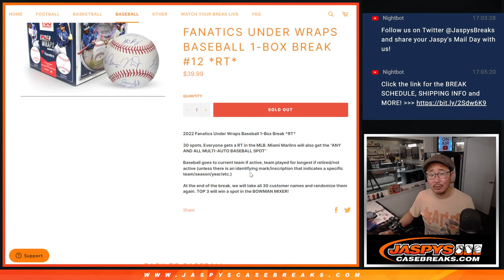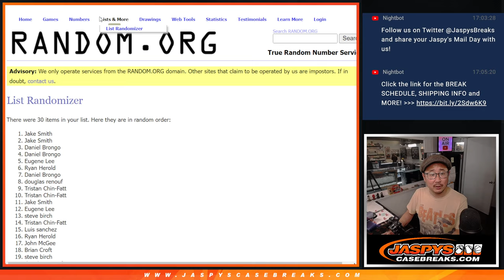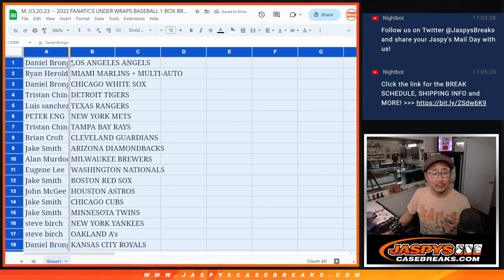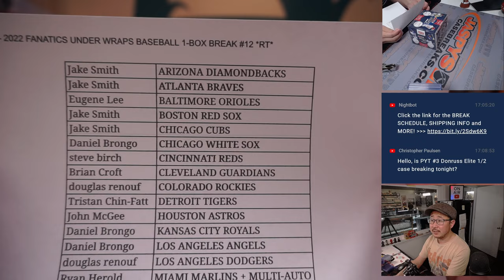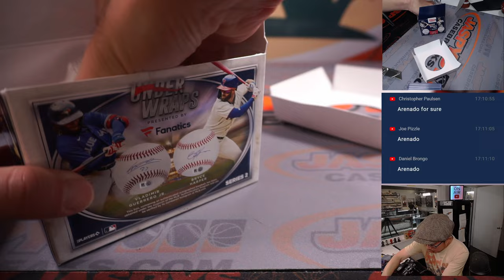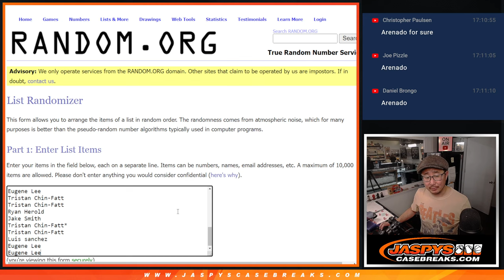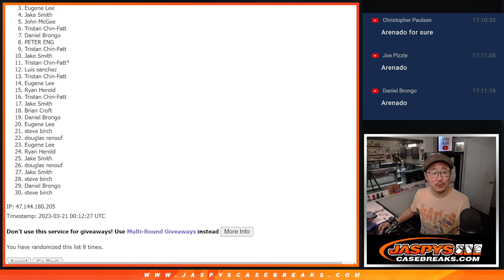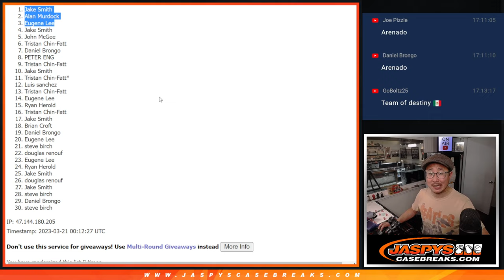M, 03.20.23 -- 2022 FANATICS UNDER WRAPS BASEBALL 1-BOX BREAK #12 *RT*